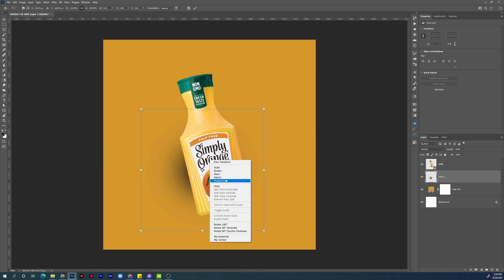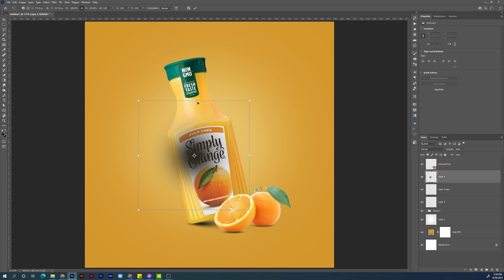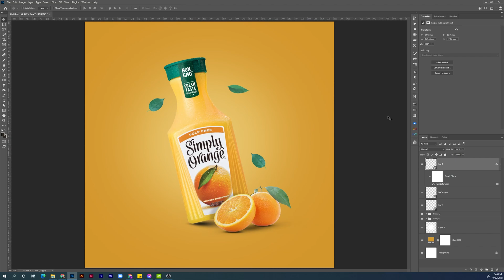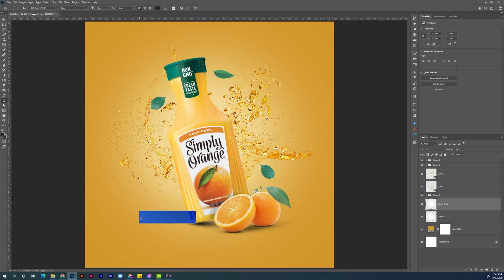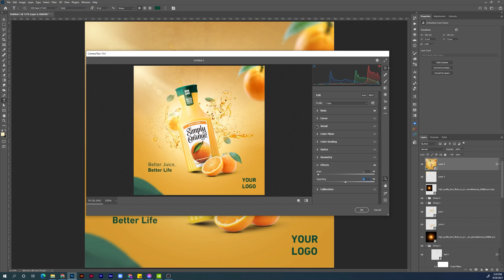beverage social media design in photoshop 2021 | time-lapse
create this simple social media design in photoshop 2021 , this is a timelapse video, the step by step guide tutorial will be uploaded tomorrow, so make sure to stay tuned and join our face book group for your personalised feedback.

Hi what is up everybody, hope u r doing great today, this is said hassan from pix band, today we have a timelapse video of how I created the visual u saw at the start, the full step by step guide tutorial will be uploaded tomorrow, so make sure to stay tuned, if u want to add new artwork to your portfolio and learn new professional techniques in photoshop.

I just wanna say thank u guys for all the support, and if u r new here, This channel is dedicated to junior and med weight designers who are looking to level up their skillset and learn professional techniques, so if u wanna join our journey into the design world make sure to hit the like button and subscribe to the channel to make sure not to miss any new content.

My idea for creating this channel was to learn photoshop, through hands-on projects, not just a short video of explaining tools and techniques, so u can benefit in two ways, first u get to do new design u can add to your portfolio, second u learn professional techniques that are used in everyday work along the way.

And bonus for u guys, u can join our face group and share ur visuals, so u can get my feedback on how to make it better and take it to the next level.

That is it for today guys, I am gonna leave u with the rest of the video, and don’t forget, the step by step tutorial will be uploaded tomorrow to make sure to stay tuned, that u for ur time, see u in the next video